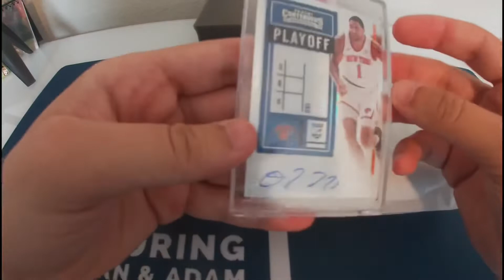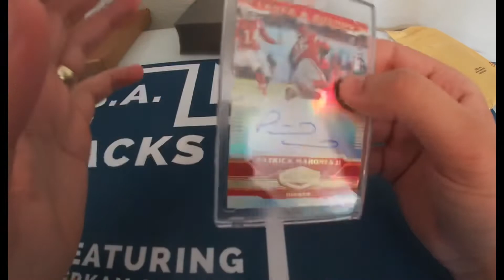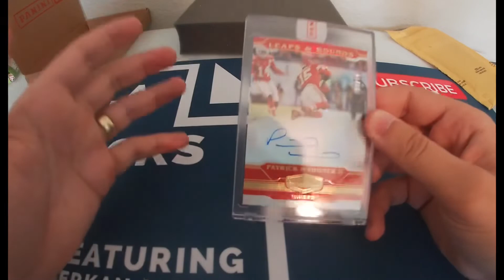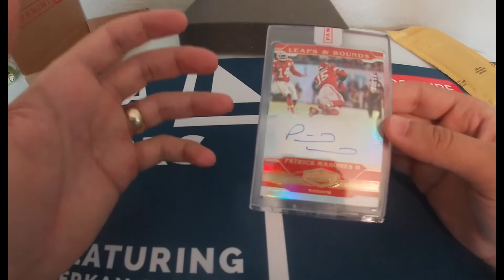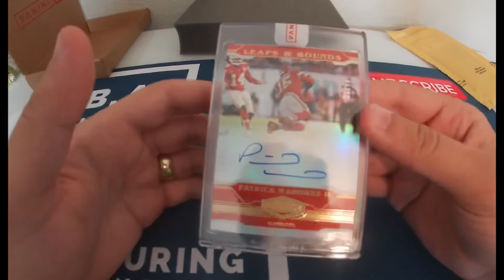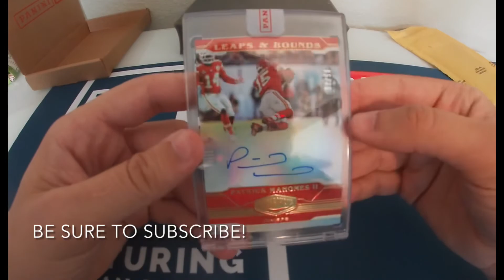HOW I GOT FAST PANINI REDEMPTION REPLACEMENT- 10 DAYS! - INSANE GOAT AUTO!!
Follow us on all social media @ B.A.inpacks

Weekly podcast